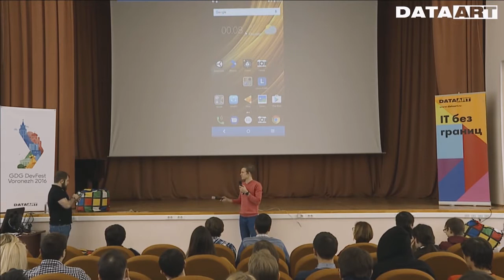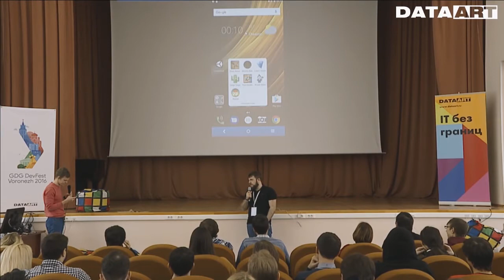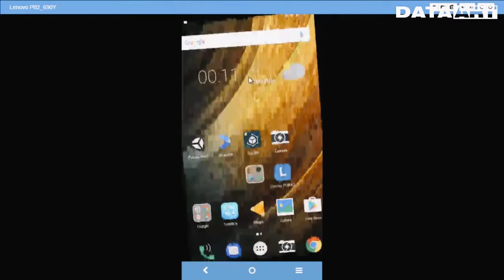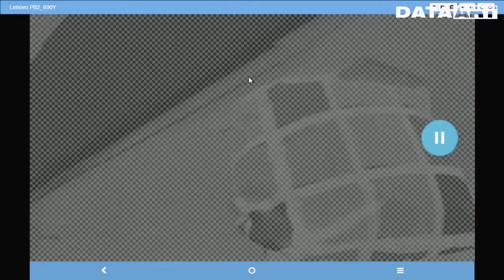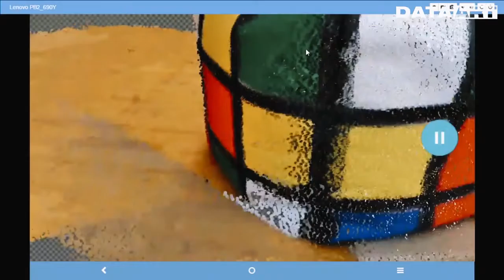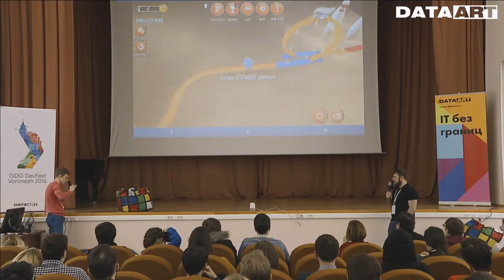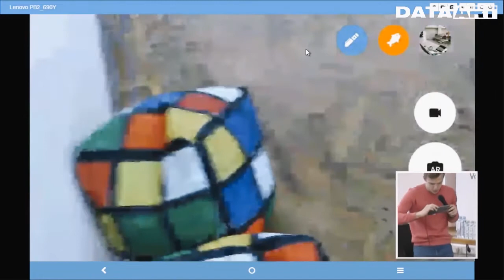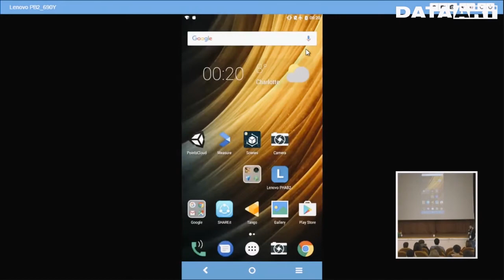«Tango в постановке Google», Звиад Кардава, Денис Неклюдов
Звиад Кардава, Google Developer Expert: IoT, Lead Software Engineer, Voximplant.
Денис Неклюдов, Первый в России Google Developer Expert, ведущий подскаста Android Dev.

Денис и Звиад расскажут о новом фаблете от Lenovo с Google Project Tango и, самое интересное, покажут его. Благодаря Tango, грань между реальностью и миром фантазий игровых дизайнеров размывается еще сильнее. Теперь мы можем стоить 3d-модели наших комнат и добавлять в них виртуальные предметы. Небольшой мастер-класс по разработке под Tango и примеры реальных проектов ждут вас.